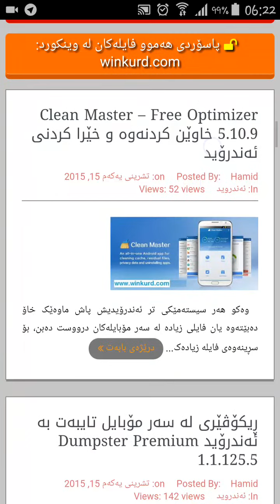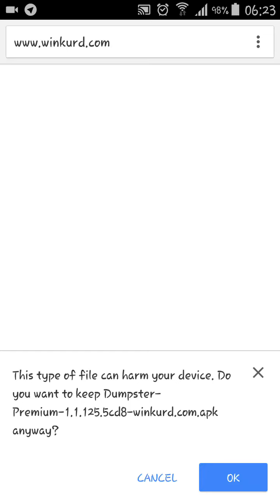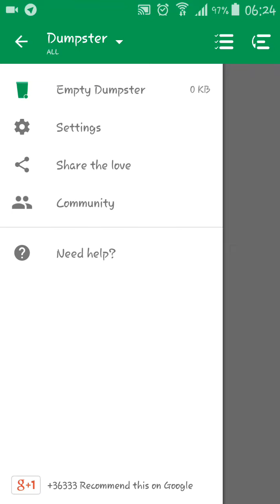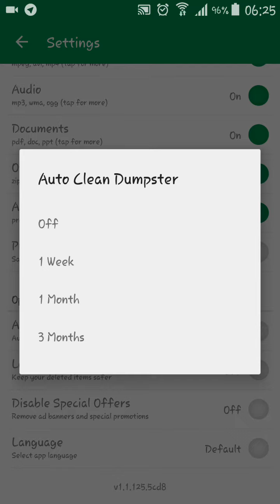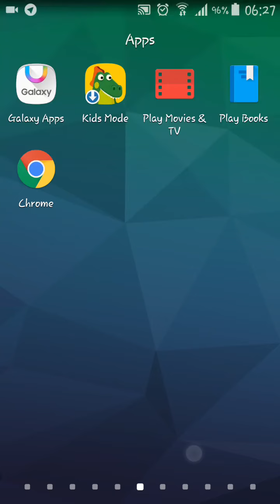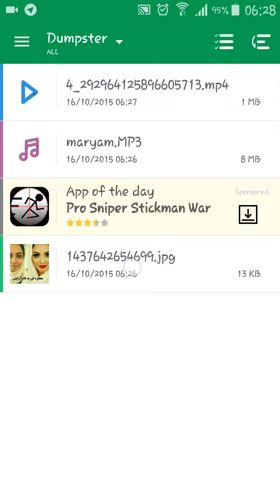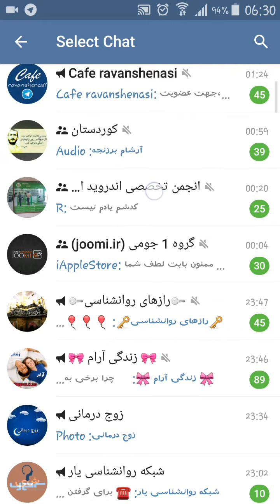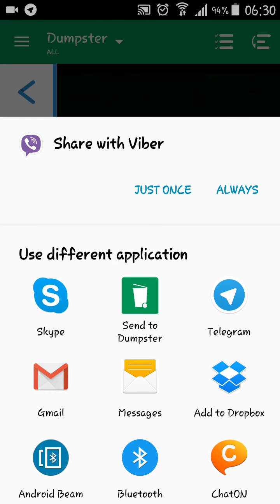ڕیکۆڤێری لە سەر مۆبایل تایبەت بە ئەندرۆید Dumpster Premium